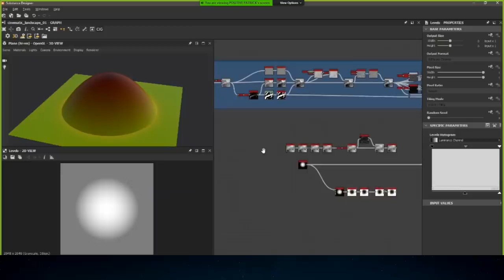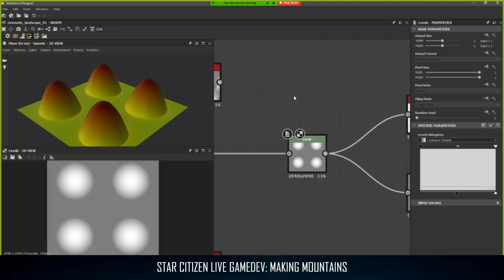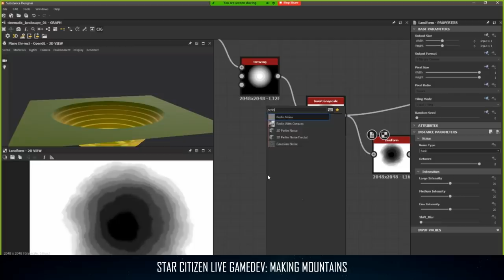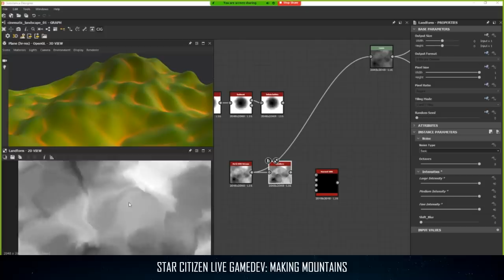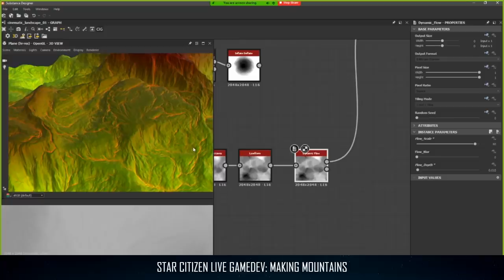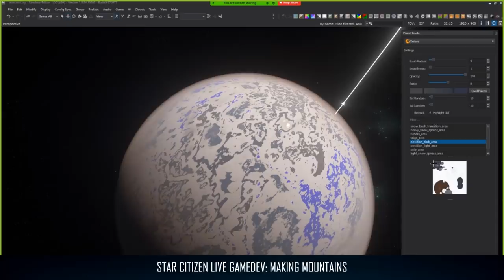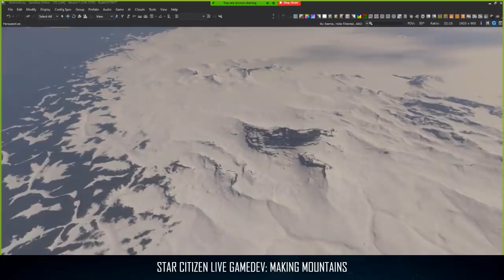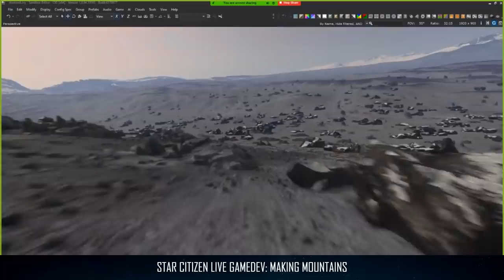Star Citizen Live: Making Mountains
Senior Environment Artist Patrick Gladys takes us through his process exploring the use of height maps to create terrain features such as ridges, erosion and more.